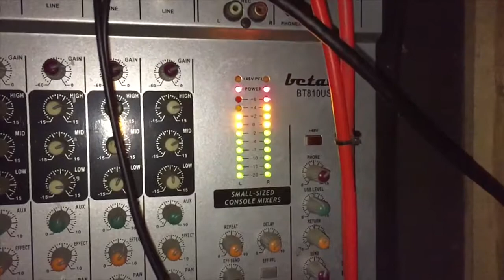HUT RI Ke 73 Cinematic Video